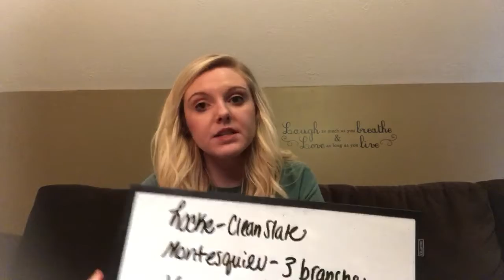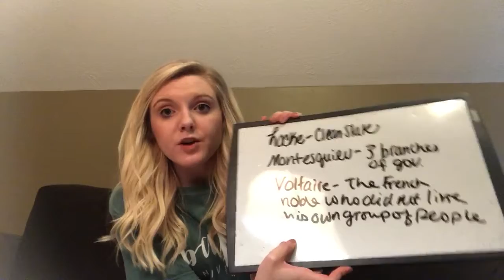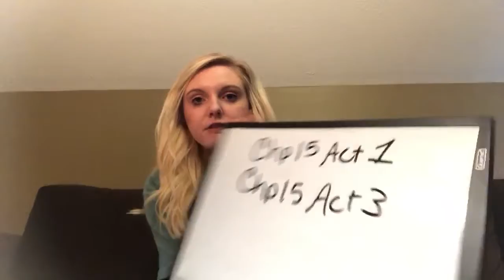Webb. 3.30. World History